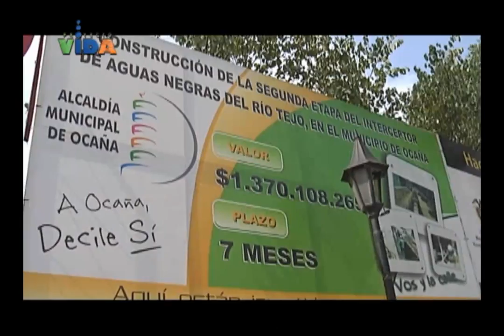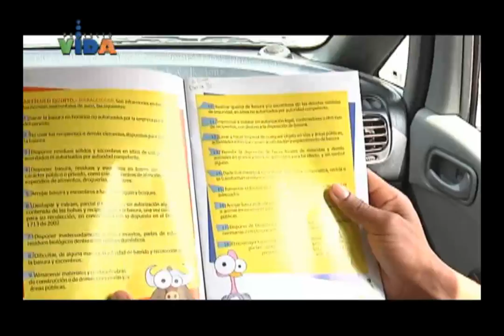Proyecto Vida - Comparendo Ambiental